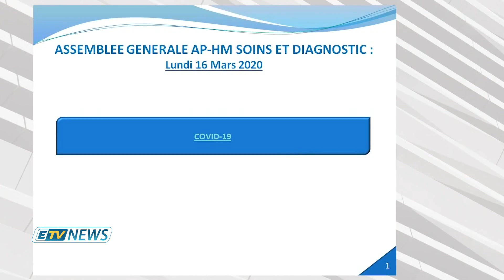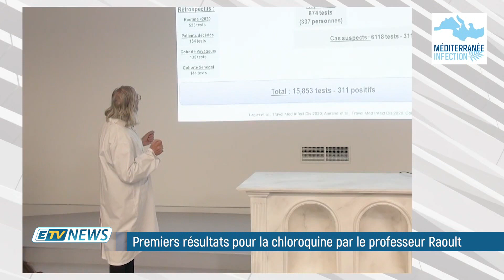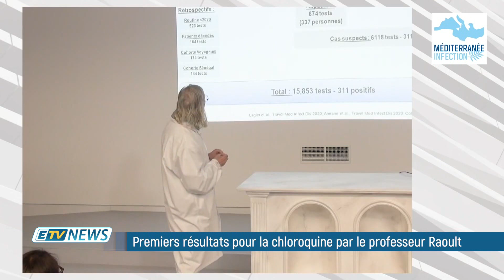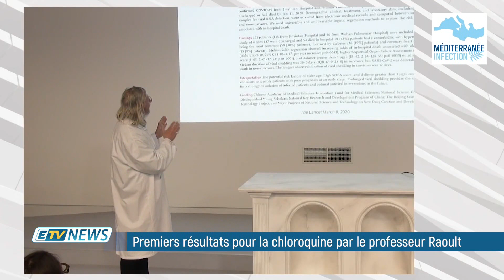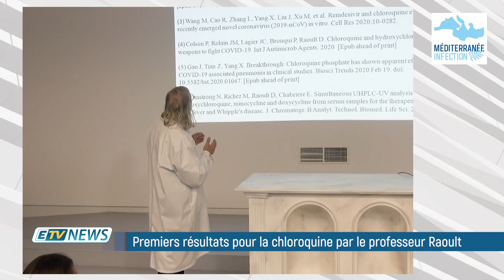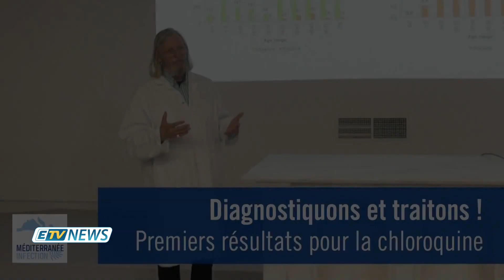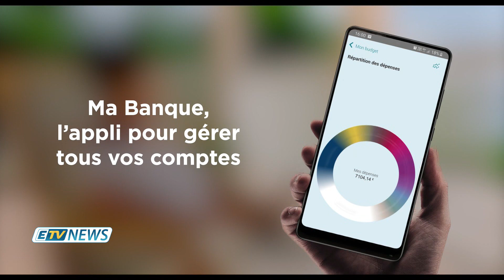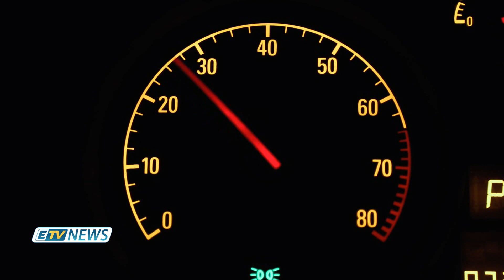ÉDITION SPÉCIALE CORONAVIRUS - 25 MARS 2020 -